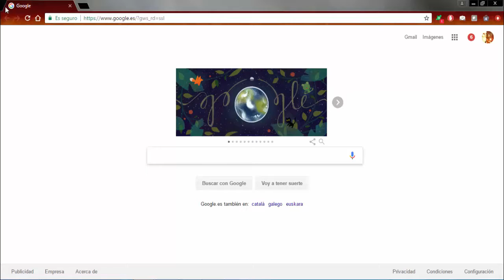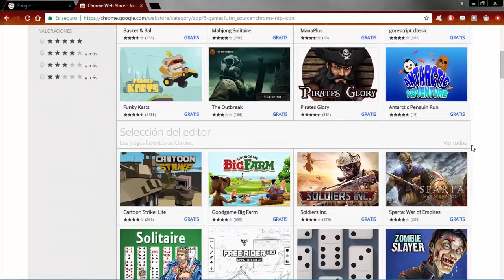Primer Gameplay Random - Tank Riders Final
Esta vez os traigo ya el final de mi primer gameplay.
Más vídeos de Gameplays Random:
Ya tengo cuenta en LOL así que podemos jugar juntos, podéis hablarme en los comentarios, en twitter o en el email.